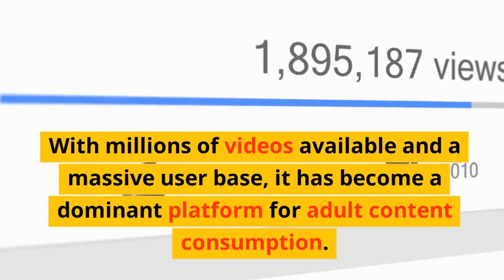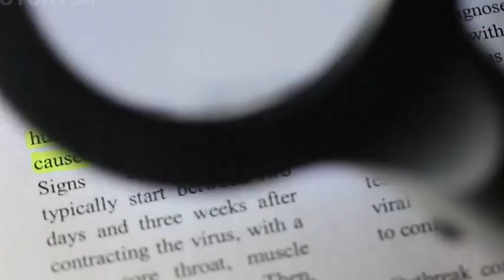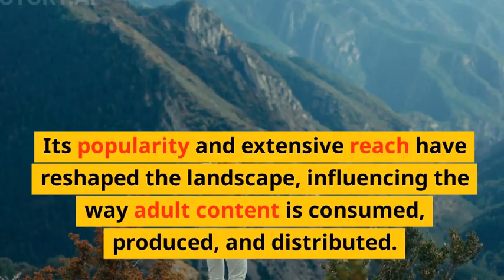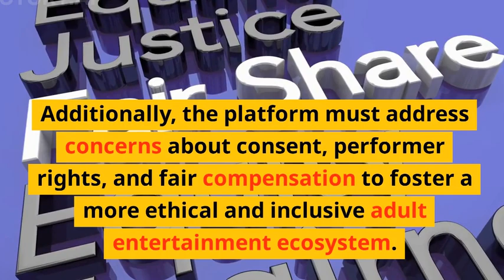XVideos: A Powerful Player in the Adult Entertainment Industry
XVideos has emerged as a prominent player in the adult entertainment industry, offering a vast collection of videos catering to diverse preferences. In this article, we delve into the rise of XVideos, its impact on the industry, and the controversies it has faced. We explore its user-generated content model, the controversies surrounding ethical concerns and content moderation, and the platform's influence on the adult entertainment landscape. Whether you're curious about the platform's popularity or interested in the ethical considerations of adult content consumption, this article provides valuable insights into XVideos and its role in the adult entertainment industry.